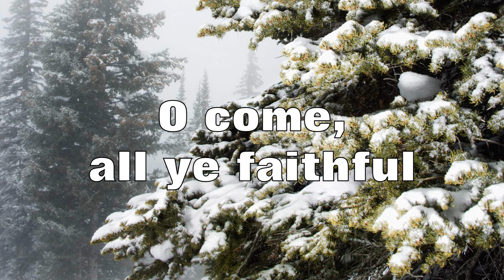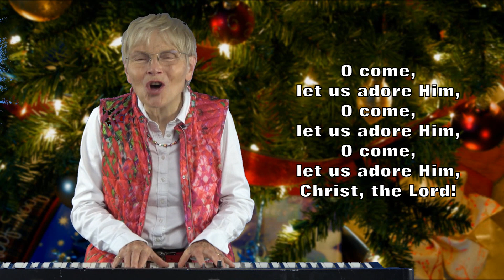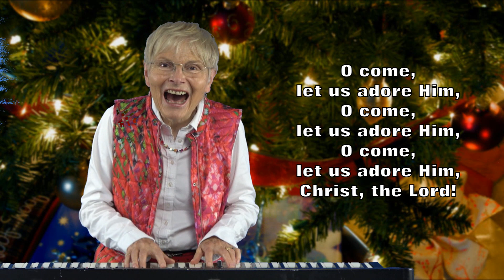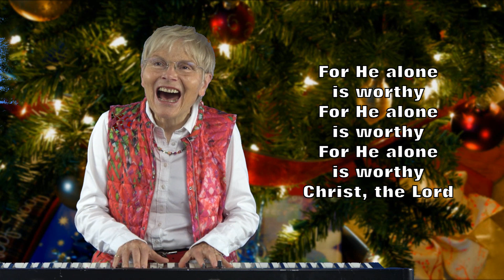O COME ALL YE FAITHFUL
We want to thank you so very much, for your lovely encouragement over the past year.
It is just such a joy to share the old hymns and songs with you each week
and to worship our Lord Jesus together.
We pray that God will richly bless and keep you over this Christmas time.
May you know a deep sense of His beautiful presence constantly with you
as you celebrate His birth…..